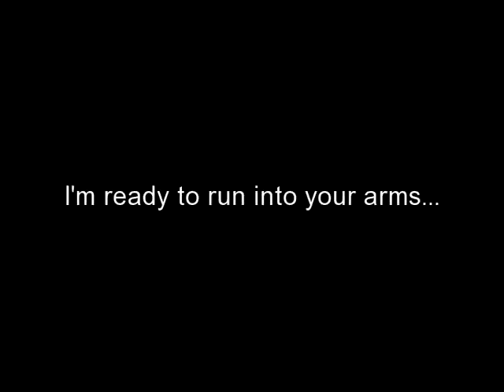Daisy is available for adoption at the SPCA of Texas in McKinney